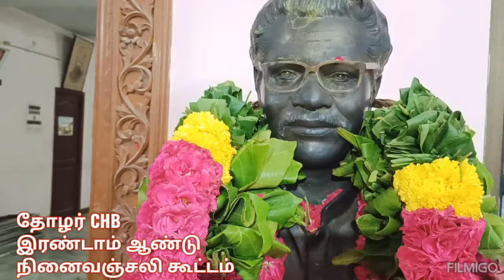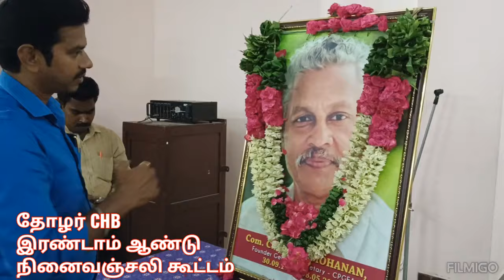தோழர் CHB அவர்களின் இரண்டாம் ஆண்டு நினைவஞ்சலி கூட்டம்